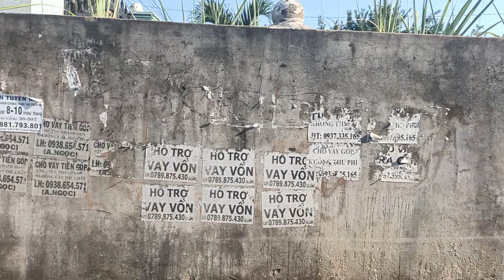An Phước /đường ấp 7 dt 6x21 full cư Giá 1ty6xxLh 0903180409